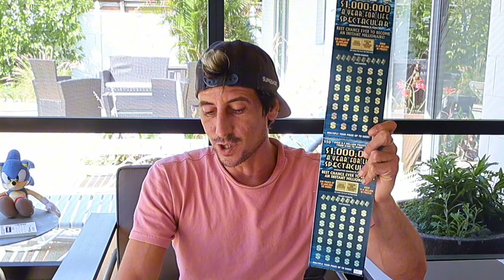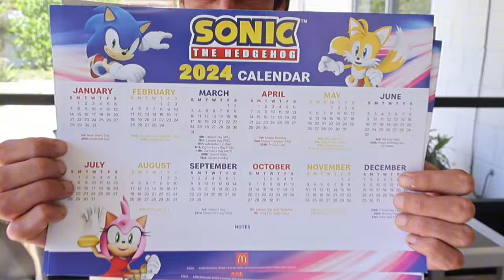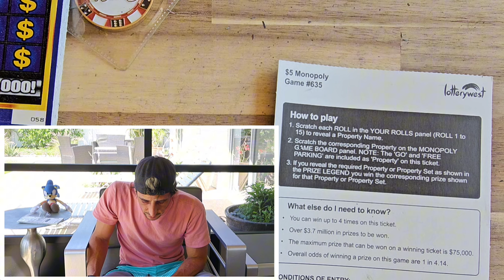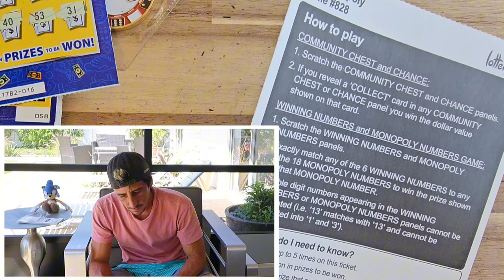💥BEAUTIFUL WIN🚀 I GOT ALL 3🤑🚀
1 x $50 $1,000,000 Year for Life Spectacular
2 x $5 Jeopardy scratch off tickets from the florida lottery!